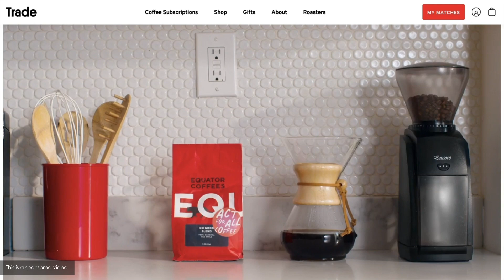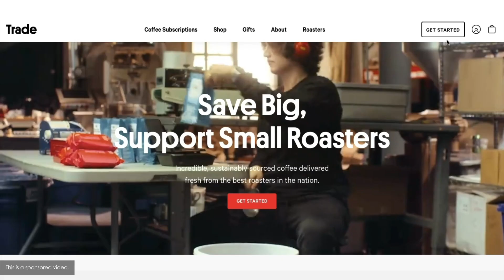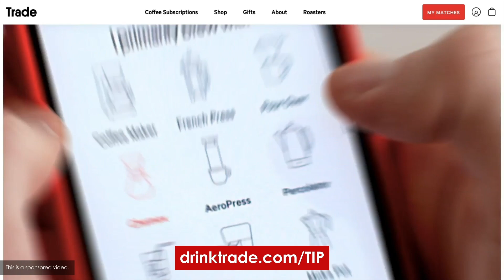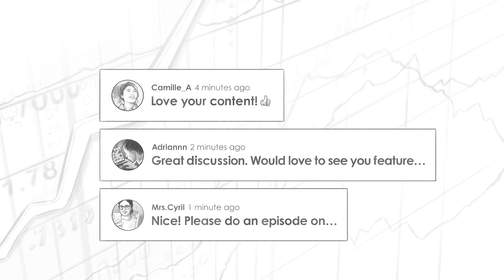Top Takeaways From the First Half of 2022 (MI194)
Clay Finck pulls together his top takeaways and his favorite audio clips from his interviews during the first half of 2022.

IN THIS EPISODE, YOU’LL LEARN:
00:00:00 - Intro
00:01:52 - William Green’s biggest lessons from interviewing Charlie Munger.
00:07:29 - Why Nick Maggiulli opts for index funds over individual stocks.
00:16:10 - What Alex Morris looks for in a quality company.
00:23:44 - Why John Huber made Amazon his largest holding in his fund.
00:34:21 - Preston Pysh’s take on the current macro environment.
00:52:58 - Dan Rasmussen’s thoughts on diversifying a portfolio.
01:02:16 -  Why Fidelity Digital Assets believes Bitcoin stands above all of the other cryptocurrencies as a monetary asset.

(MI162) Is Now the Time to Own Gold w/ Tavi Costa
(MI152) Bitcoin First & Fidelity Digital Assets w/ Chris Kuiper & Jack Neureuter